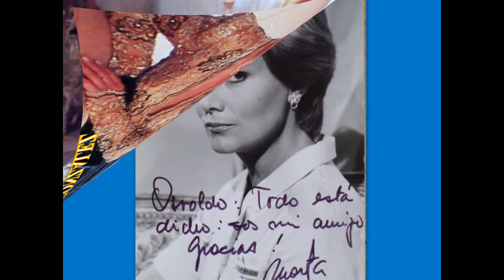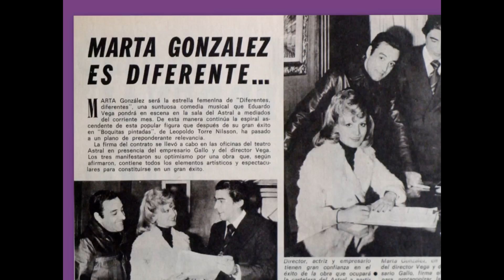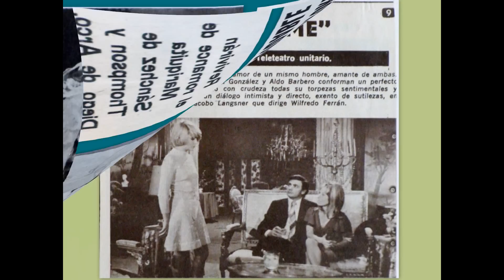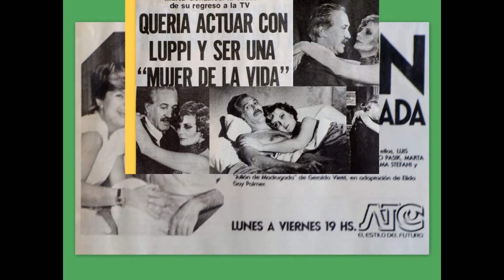MARTA GONZÁLEZ / ACTRIZ ARGENTINA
ALGO PARA RECORDAR
La trayectoria de Marta Gonzalez , protagonista y testigo del espectáculo argentino,es tan grande que es casi imposible reflejarla en unos pocos minutos, de todas maneras quise rescatar fotos de gran parte de su carrera artística, para que por si mismas , cuenten su trayectoria que se inicia a los 3 años de edad en Cine y a los 9 años, en Teatro.
(La Boheme con la orquesta de Caravelli acompañan el video). La Bohemia de Parísde Charles Aznavour.